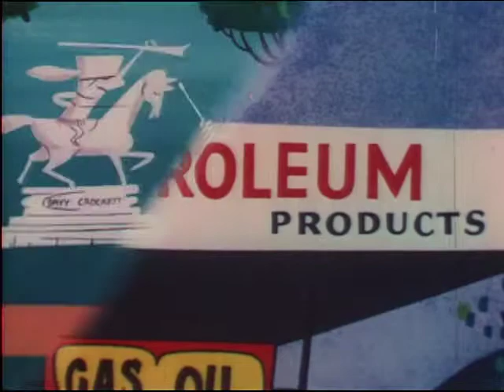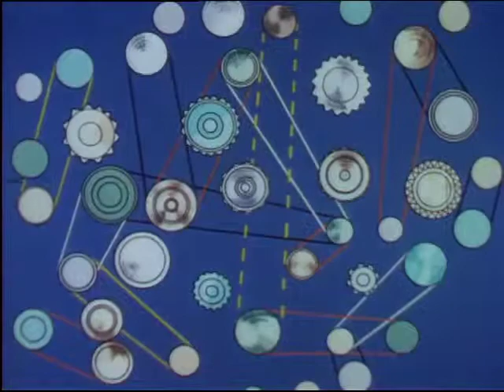Destination Earth (1956)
Cartoon follows the adventures of "Colonel Cosmic," a Martian, as he learns that Oil and Competition are the two things that make America great.